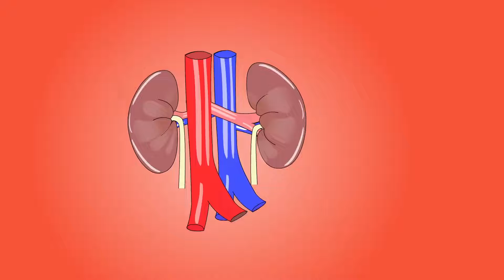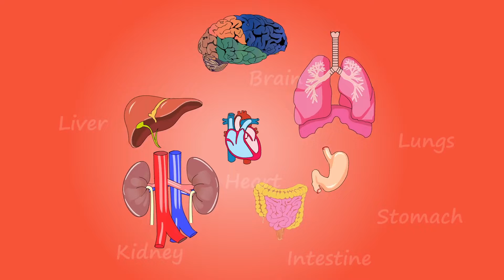Human Body Organs 3D Animation _ Stock Footage _ _Videos_Full-HD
human_body,
7 senses of human body,
2 human in one body,
7 systems of the human body,
biology class 7 human body,
7 chakras in human body in telugu,
7 chakras in human body,
6 systems of human body,
6 chakras in human body in telugu,
6 sense of human body,
science class 6 human body,
class 6 human body,
7 glands in human body,
human body class 8,
6 chakras in human body,
human body class 9,
9 region of human body,
9 dwar in human body,
9 systems of human body,
9 chakras in human body,
9 holes in human body,
9mm vs human body,
the human body is 90 water,
human body system class 9,
8 organ systems in the human body,
human body class 8 icse,
8 systems of human body,
science class 8 human body,
class 8 human body,
8 chakras in human body,
human body and organ system 8,
human body and organ system 8th,
human body chapter class 8,
human body std 8,
human body cartoon 80's,
6 chakras in human body in tamil,
human body systems grade 6,
human body song for kids,
class 3 evs human body,
class 4 human body,
human body lesson for grade 4,
4k human body,
human body systems for 4th grade,
human body teeth class 4,
human body class 4,
human body 4th class,
human body 4th grade science,
3 biggest weaknesses of the human body,
4 tissues of the human body,
science class 3 human body,
science grade 3 human body,
3 kidneys in human body,
5 facts about human body,
5 organs in the human body,
5 chakras of human body,
5 tatva of human body,
grade 5 human body systems,
human body systems grade 4,
class 5 human body,
5 koshas human body,